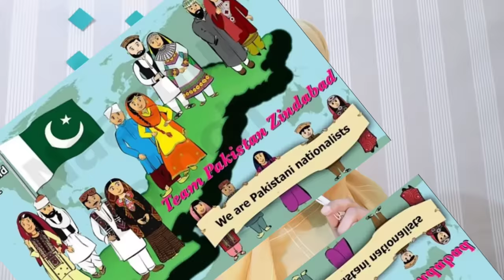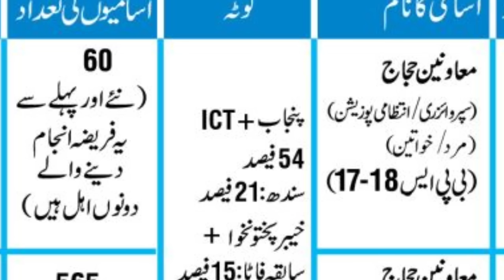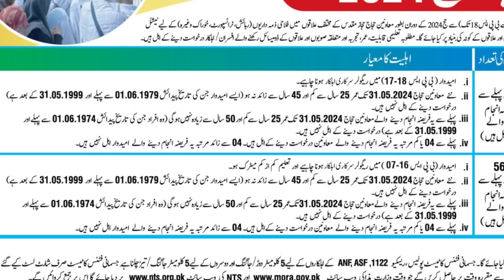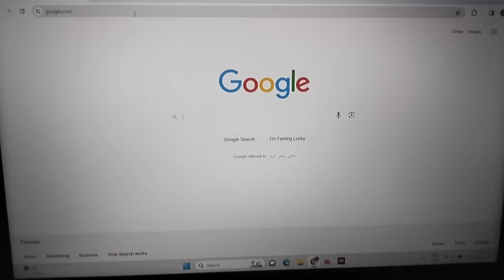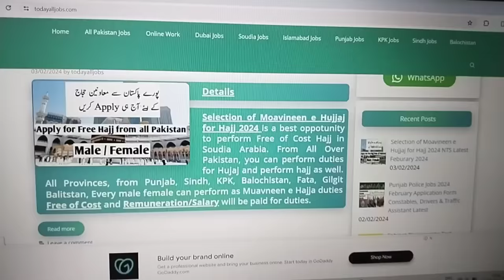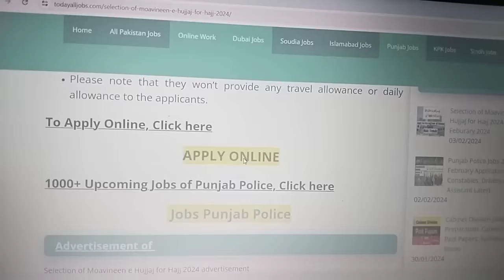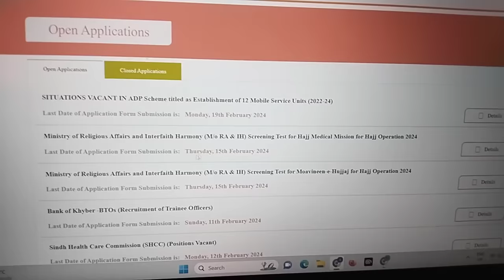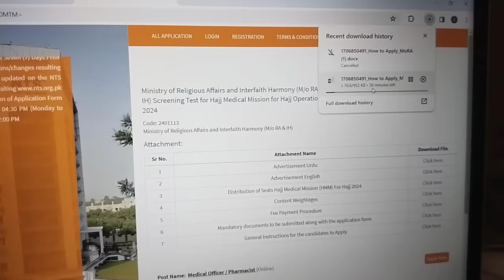Selection of Moavineen e Hujjaj for Hajj 2024 - Apply Online Process - Sanam Dilshad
selection of moavineen e hujjaj for hajj 2024
selection of moavineen e hujjaj

Advertisement  & Application form

 اپلائی کرنے کے لیے گوگل پر جا کر سرچ کریں
todayalljobs

ان لائن اپلائی کرنے کی سہولت حاصل کرنے کے لیے دیے گئے نمبر پر رابطہ کر سکتے ہیں اپ کی پرسنل انفارمیشن محفوظ رہے گی

Contact on Insta for PR/ Promotion

medical mission for hajj 2024 medical officer
hajj 2024 news update
selection of moavineen -e- hujjaj for 2024
 how to apply for jobs
moavineen-e-hujjaj jobs 2024
how to apply for moavineen hajj
how to apply for hajj 2024
today news for govt employees
how to apply for hajj 2024 from pakistan
medical mission for hajj
how to apply for hajj from pakistan
latest update for govt employees